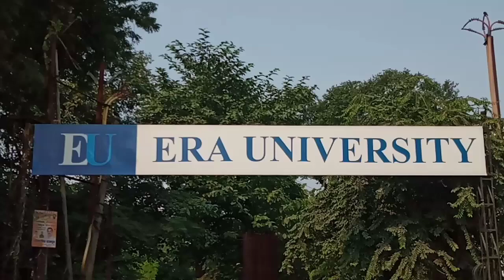DkU Investigate डा एम एम ए फरीदी नवजात शिशु की ठंड से बचाव